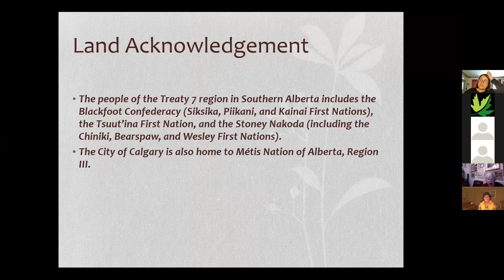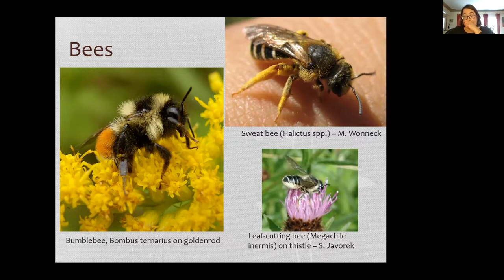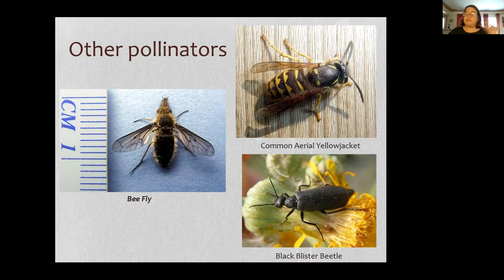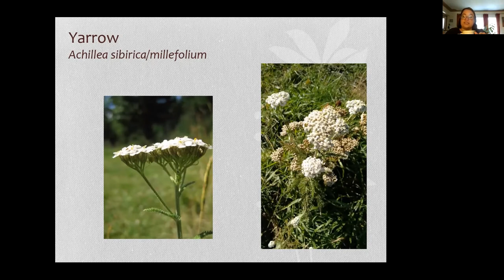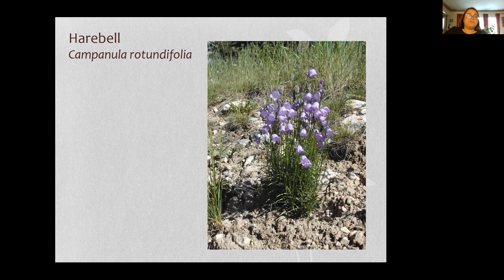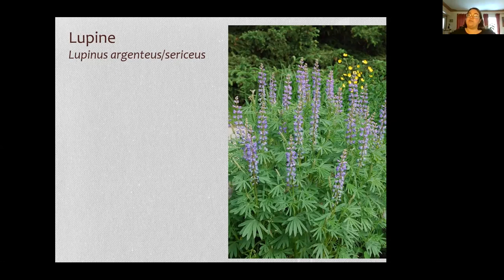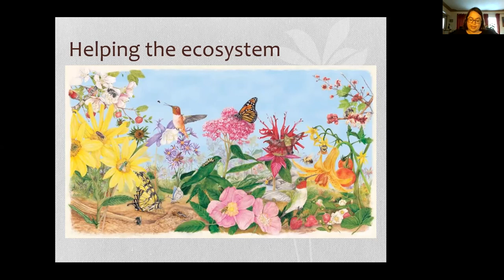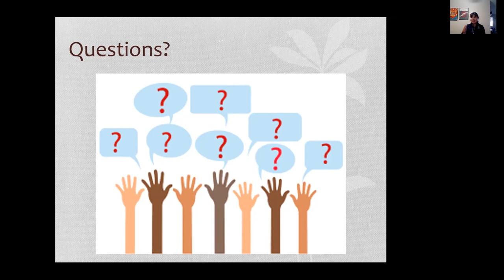Conservation Conversations: Attracting Wildlife and Pollinators with Native Plants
Many species of native pollinators and wildlife are experiencing population declines due to human impact. Fortunately, there are many things we can do to help provide habitat and food sources for our animal friends. Planting native plant species is a great way to support our local ecosystem and beautify our local communities. Join Latifa Pelletier-Ahmed co-owner of ALCLA Native Plants as she discusses tips for building gardens that are friendly for bees, butterflies, birds, and more, and highlights various native plants from across Alberta, explains growth requirements and specific ecosystem benefits.